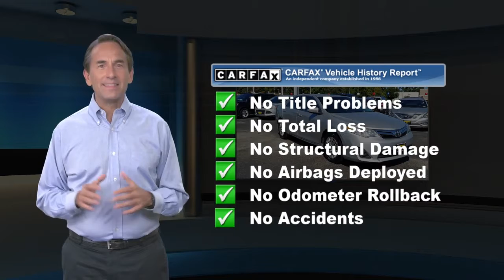Used 2013 Toyota Camry LE, Hamilton, NJ A20198B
2013 Toyota Camry LE SERVICE RECORDS AVAILABLE, FACTORY MAINTENANCE UP TO DATE, RECENT HALDEMAN TRADE IN, GOOD TIRES, NEW BRAKES, NAVIGATION/GPS, BLUE TOOTH, DUAL POWER SEATS.Priced below KBB Fair Purchase Price! 25/35 City/Highway MPG Odometer is 9159 miles below market average!

[RLVID:2172:bcfeaa5a4f733e92:9af5ebb83f3b95b3:1]